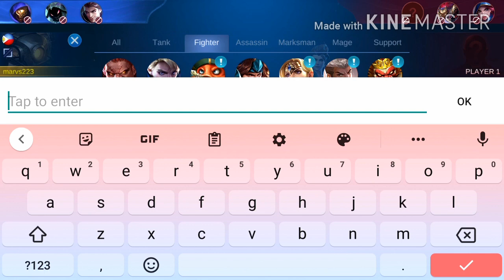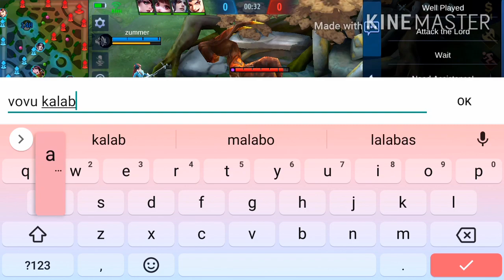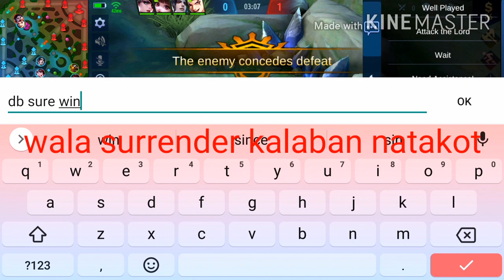MOBILE LEGENDS WTF: Jawhead batang pasaway - HARI SA EPIC